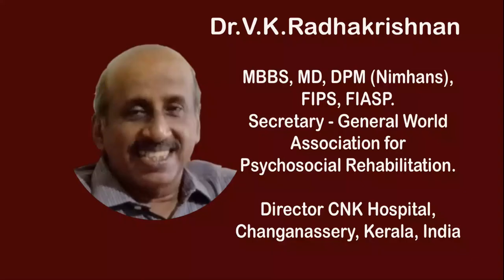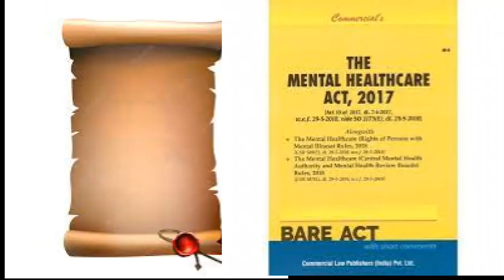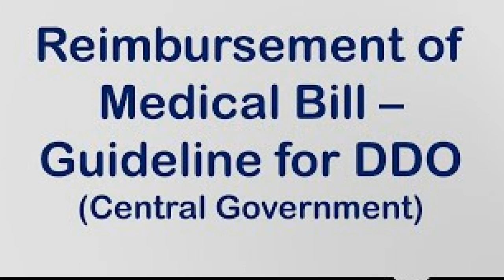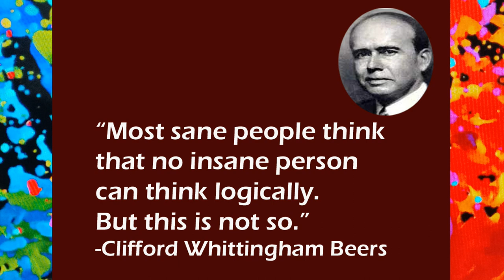Mental Health Day - October 10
World Mental Health Day, October 10th, is meant to make all people aware of the right of everyone for good mental health.
People with mental health issues are also human beings. Those affected with mental health problems need to be accepted, understood and cared for. The will have to be supplied with best available medical care.